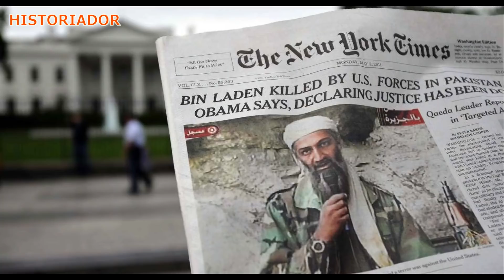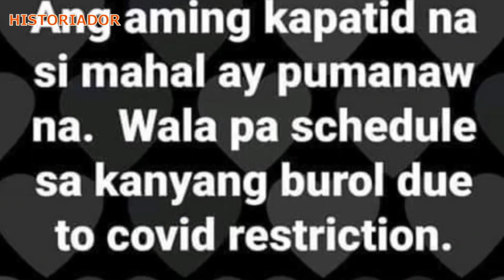NOEMI MAHAL TESORERO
Historiador Filipino#Mahal - Kilalanin ang isa sa mga nagbigay ng saya sa ating mga televiewers noon. Kilala kahit pa ng mga bata. Sa kanyang pagpanaw ay tanging pasasalamat ang ating maibibigay dahil sa sayang kanyang ipinadama sa ating mga nagmamahal sa kanya.